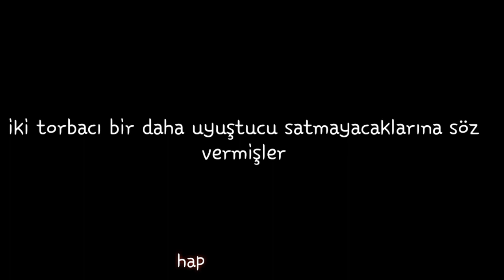Hap kısa film 1.bölüm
Kardro

Berat erat
Harun yıldız
Ali çığcı